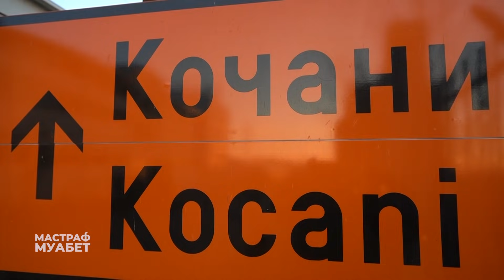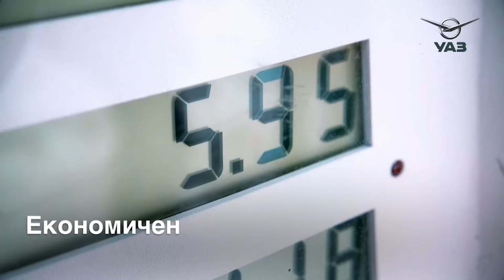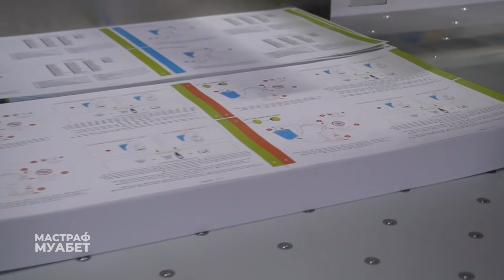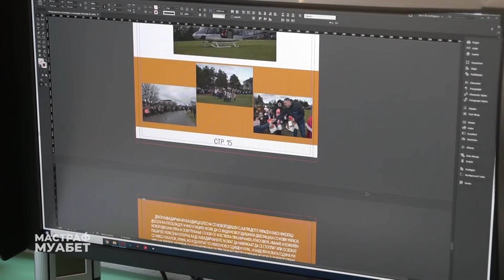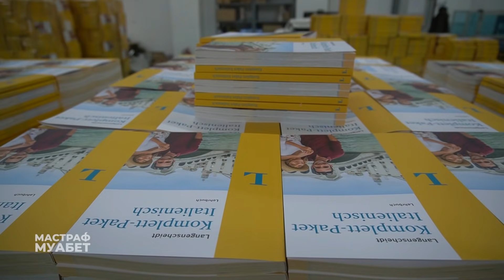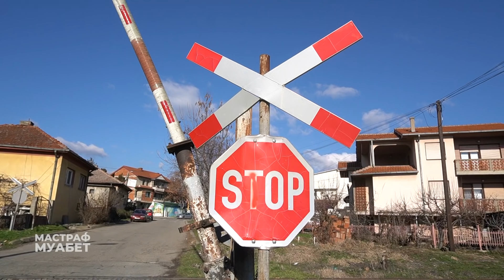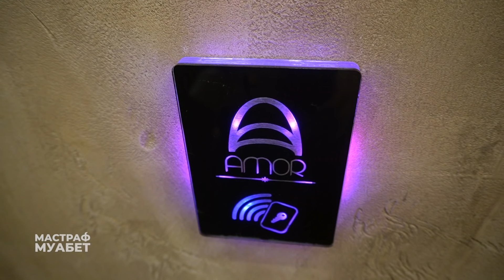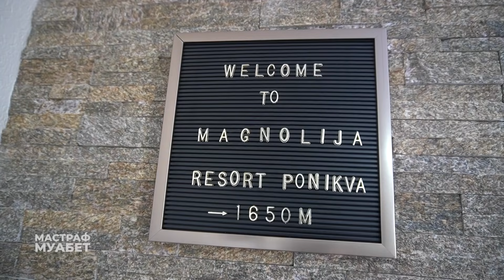Кочани со Сашко Велков ПРВ ДЕЛ